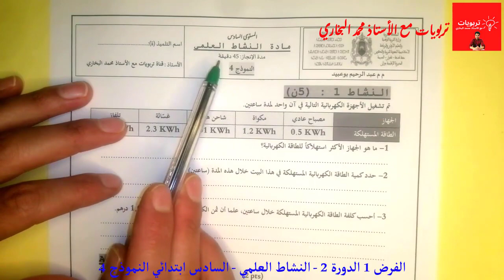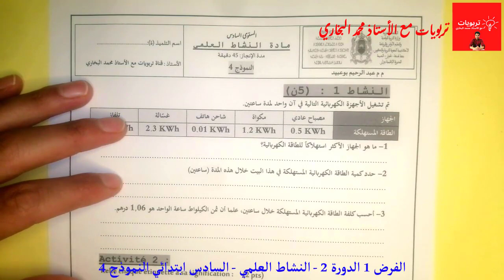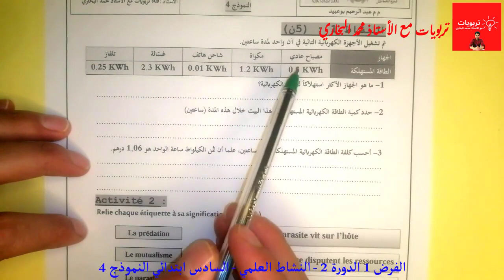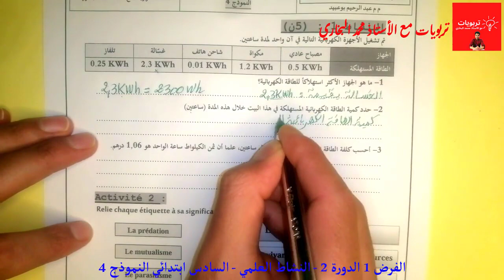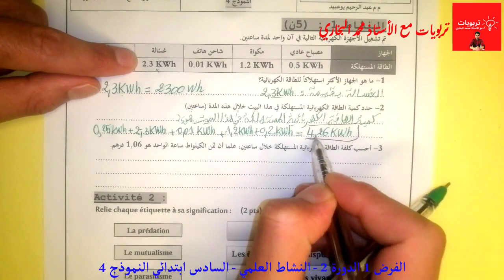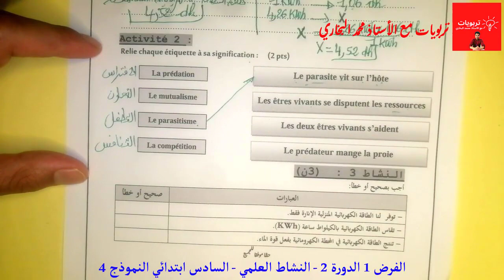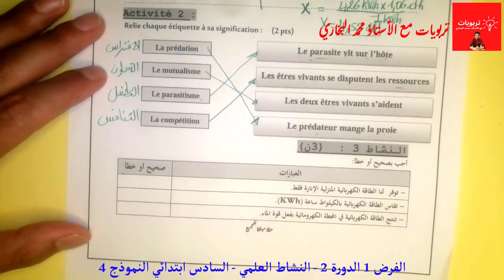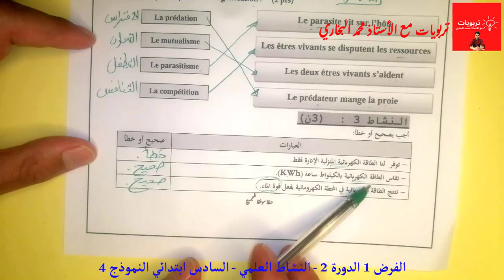فروض السادس ابتدائي المرحلة الثالثة الدورة الثانية | الفرض 1 الدورة 2 النشاط العلمي النموذج 4